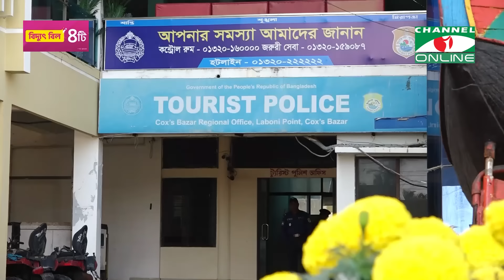কক্সবাজারে হোটেল-মোটেল জোন থেকে অসামাজিক কার্যকলাপসহ নানা অপরাধে ১৮ জন নারী-পুরুষকে আটক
কক্সবাজার ভ্রমনে আসা পর্যটকদের টার্গেট করে এক শ্রেণীর প্রভাবশালী হোটেল মালিক বিভিন্ন এলাকা থেকে দালালদের মাধ্যমে নারী সংগ্রহ করে অসামাজিক কার্যকলাপে লিপ্ত করে। এমনকি অবৈধ ব্যবসার মাধ্যমে উক্ত নারীদের ফাঁদ বসিয়ে পর্যটকদের সর্বশান্ত করছে। এসব খবরে ট্যুরিষ্ট পুলিশের একটি দল হোটেল-মোটেল জোনে অভিযান চালায়। এসময় ৯জন নারী ও ১১জন পুরুষকে আটক করা হয়। আটককৃতদের আদালতে প্রেরণ করা হয়েছে।
তথ্য ও ভিডিও: সরওয়ার আজম মানিক

worldwide.